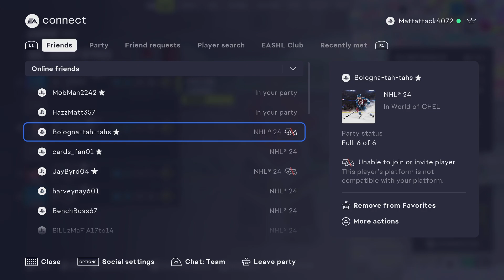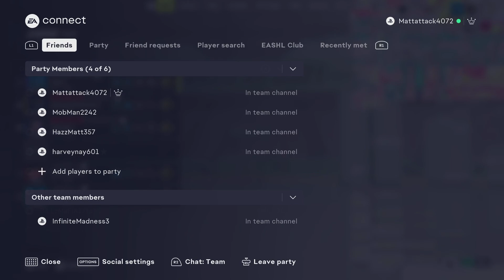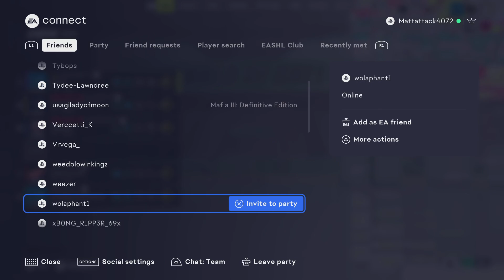Played them like 6 times in 1 night